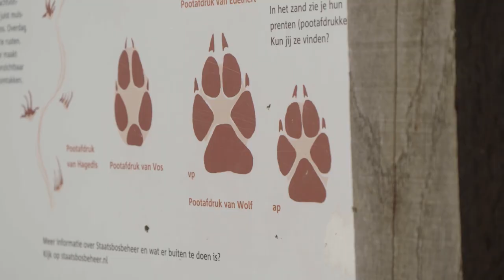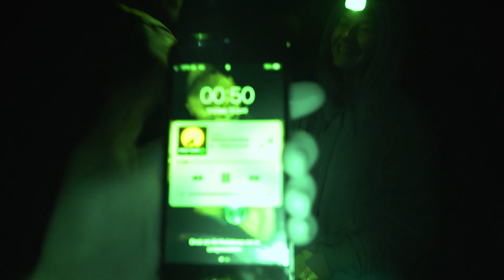’S NACHTS WOLVEN SPOTTEN MET GABS WILDEBRAS - Nieuwsgierig | Nieuwe Gasten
De wolf is na 150 jaar weggeweest te zijn, weer terug in ons land. Daarom gingen Lieke en Bram samen met Gabs Wildebras overnachten in een tentje op de Veluwe. Na midden in de nacht schoten te horen, liep dit avontuur anders dan gepland..